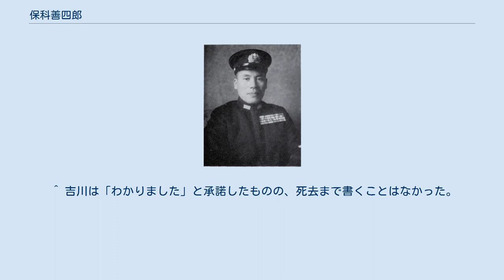保科善四郎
保科 善四郎（ほしな ぜんしろう、1891年（明治24年）3月8日 - 1991年（平成3年）12月25日）は、日本の海軍軍人、政治家。
衆議院議員を4期務めた後、財団法人日本国防協会会長。
 宮城県伊具郡北郷村（現・角田市）出身。
旧制宮城県角田中学校より海軍兵学校第41期入校。
席次は入校時120名中40番、卒業時118名中28番。
海軍大学校卒業。
 1930年（昭和5年）5月から1932年（昭和7年）11月までアメリカ駐在であったが、海軍きってのアメリカ通として鳴らしアメリカ海軍の人物を調査するのが先決という持論を持っていた。
アメリカに来る後輩士官たちに「情報が欲しいと言っても無暗に向こうを刺激するようなことをするな。大事なのはその国を知ること、人を知ること、友人をたくさん作ること」と言っている。
アメリカ海軍が日本海軍の人物についてよく調べていることを知った保科は帰国後、軍令部第三班長の嶋田繁太郎少将に「アメリカ海軍の人事考査表を作らないといけません」と進言した。
それは受け入れられることはなかったが後に第三艦隊先任参謀として上海に転勤、そこで後に大きな影響を受ける米内光政と出会う。
保科はそれまで米内のことは全く知らず、名前さえも聞いたことがなかったという。
 第三艦隊時代の保科は酒を全く飲まず、性格も潔癖で融通が利かなかった。
第三艦隊の艦艇に芸者などが白昼堂々と訪問するような雰囲気に「たるんでる」と判断、風紀を改めるべく厳しい通達を発した。
そのため上海の花柳界からは総すかんを食らっている。
それを見た司令長官の米内が街角の一般食堂に連れ出し、焼きそばを食べながら「君は国際法規だの何だの、ずいぶん熱心に勉強しているようだが、たまにはこういう所に気晴らしに来るといいよ」「中佐にもなって酒も飲まないというのはどうかな。もう少し馬鹿になって人に隙を見せないと部下の統率はできない。今度酒でも飲まないか」と優しく諭され、保科は酒を飲もうと決意したという。
そして米内と酒を飲んでいるうちに意外にも自分が飲める体質だということを悟り、この米内の薫陶はのちに艦長になった時の部下掌握に役に立った、と自身が回想している。
その後は米内と書簡のやり取りをしていたようで、『米内光政の手紙』（高田万亀子著）に一部が掲載されている。
その中には、人間的にかなり欠陥があったという第三艦隊時代の某参謀長に対して苦悩し、手紙で怒りをぶちまけた保科に対して、肋膜炎で第三艦隊司令長官を下りて療養中の米内が「彼は気の毒なくらいの人物なので君は誠心誠意やればよい。（第三艦隊で）君に全幅の信頼を置いていた」と激励したり、中国事情について「君の意見に同感である」と意見交換をしているやり取りもある。
 終戦時は米内大臣、多田武雄次官の下で軍務局長の地位にあったが、その際米内から「連合国も永久に日本に軍備を撤廃させることはない。日露戦争の前のトン数を基準に海軍再建を模索すべし」「海軍には優秀な人材が数多く集まり、その伝統を引き継いできた。先輩たちがどうやってその伝統を築き上げてきたか、後世に伝えるべし」「海軍が持っていた技術を日本復興に役立てること」を委託されている。
保科が戦後政界に入ったのはこの米内の「遺言」を一つでも達成するためと述べており、Y委員会を通して現在の海上自衛隊を創設する際に、その「遺志」を反映させたと言われている。
また海軍嘱託記者だった吉川英治に海軍史の執筆も依頼している。
 米内からは信頼を得ていたのだが、米内と数々のコンビを組んだ井上成美は保科に批判的な態度を取っており、慰労会の最中井上は手相を見て「君は典型的な二重人格だ」と言っている。
手相で二重人格ということがわかることはなく、これは太平洋戦争開戦時兵備局長で開戦を止められる立場にいた保科が何故止めなかったのか、という批判も込められていた。
高木惣吉も「終戦派なのか本土決戦派なのかどっちつかずで腹の内がわからない人」と批判していた。
しかし、陸軍は保科を戦争継続派とみなし本音を語り、終戦間際に陸軍による鈴木首相、米内海相暗殺計画も話してしまい、保科は米内の警護を厳重にするように秘書官・副官に命じ、本心を見せないことが海軍側にとっては逆にメリットに働いたとも言える。
 日常の言葉には...